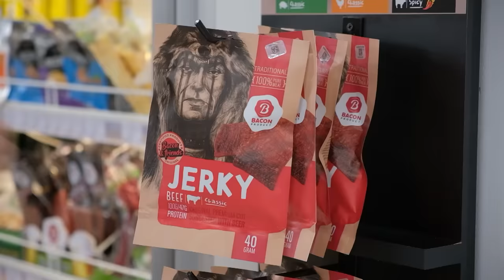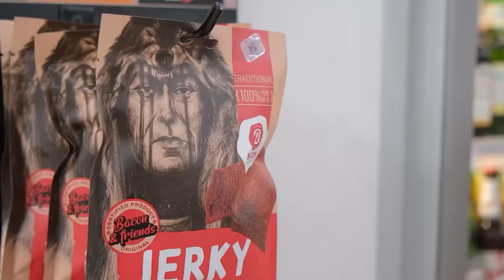Երեկոն Շանթում / Erekon Shantum / Episode 61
Երեկոն Շանթում / Erekon Shantum